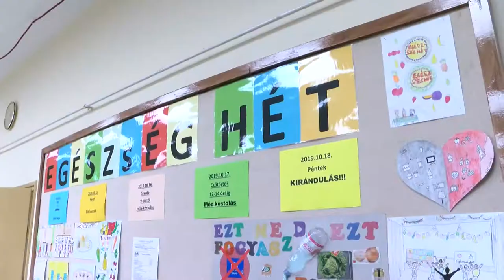Egészséghetet szerveztek a bonyhádi Széchenyi István iskolában. 20191018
Az elmúlt évekhez hasonlóan idén is Egészséghetet szerveztek a bonyhádi Széchenyi István iskolában. Az intézmény diákjai négy napon át kóstolhattak helyi termelők által készített gyümölcsleveket, különböző mézfajtákat, de volt lehetőség megismerni a fűszer-és gyógynövények különböző fajtáit.